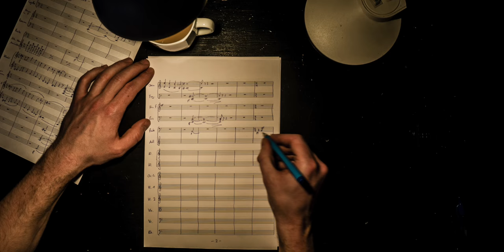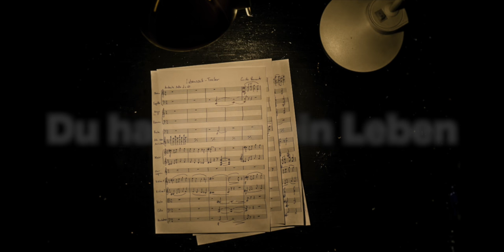Trailer - Lebenszeit / music by Guido Rennert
Video: Andreas Bachmann
Ton: Alexander Reuber